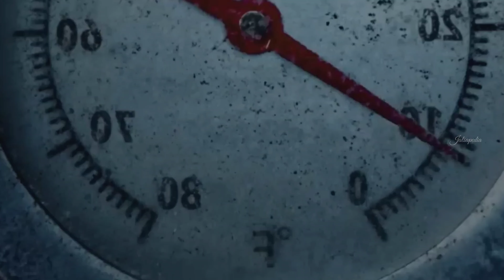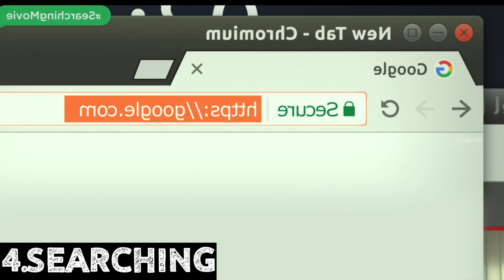7 Best Thriller Movies | Telugu | 2024 | Amazon Prime, Netflix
watch 7 best thriller movies in Telugu which are new telugu movies of 2024 available in Amazon prime, Netflix, zee5, aha, hotstar, ibomma

1) BEST TELUGU MOVIES
2) MOST UNDERRATED MOVIES
3) BEST RECENT OTT MOVIES
4) TELUGU DUBBED MOVIES
5) BEST TELUGU DUBBED  ACTION MOVIES
6) BEST PSYCHO THRILLER MOVIES
7) BEST INDEPENDENT MOVIES
8) BEST COMEDY THRILLER MOVIES
9) BEST CRIME THRILLER MOVIES
10) BEST COMEDY ACTION MOVIES TELUGU DUBBED
11) BEST ROMANTIC MOVIES IN TELUGU

2024 telugu movies,
2024 best movies,
best thriller movies,
10 best thriller movies,
thriller movies trailer,
thriller movies 2023,
good thriller movies,